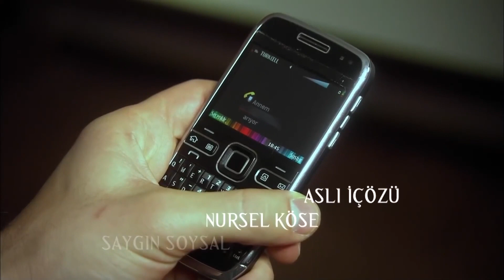Он даже не знает, что изменяет - Красная Косынка | русский дубляж | Al Yazmalım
Красная Косынка

Асие — молодая девушка, которая не хочет брака по расчету и верит в любовь. Ильяс возлагает большие надежды. Асие, которая убегает от своей семьи и будущего мужа, случайно выходит на трассу, в результате чего Ильяс попадает в аварию и выбывает из гонки. Пока Ильяс и Асие спорят о происшествии, они не могут признаться, что влюбились друг в друга с первого взгляда. Асие убегает, Ильяс гонится... И через некоторое время Асие уже не убегает. Ильяс кладет его на заднюю часть паровоза. И они решают идти туда, куда их несет ветер. «Аль Язмали» — это захватывающая история любви о влюбленном сердце, выбирающем мир, доверие, терпение и того, кто работает ради любви, и о переходе в другую жизнь с риском остаться разбитым навсегда.

Производство: Ay Yapım
директор: Ali Bilgin

Актеры:

Asiye: Özge Özpirinçci
İlyas: Seçkin Özdemir
Cemşit: Barış Falay
Ayça: Nesrin Cavadzade
Tahir: Saygın Soysal